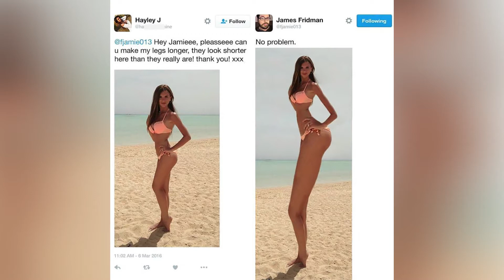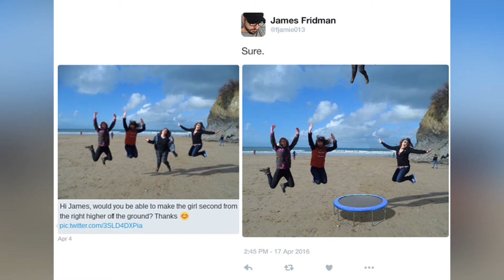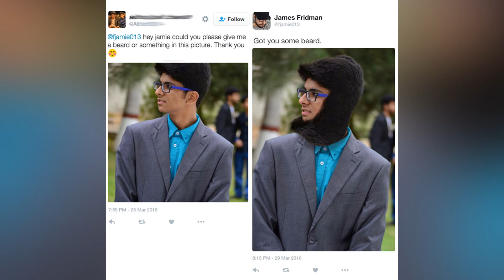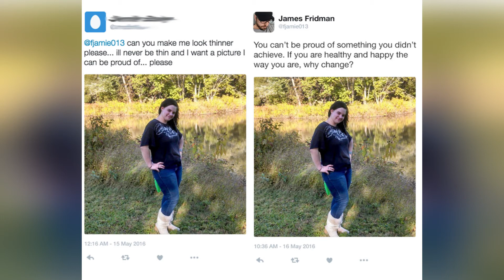Why You Should Never Ask This Guy To Photoshop Your Photos By James Fridman